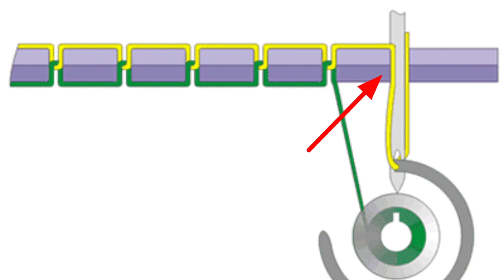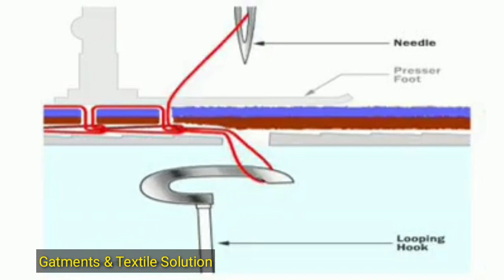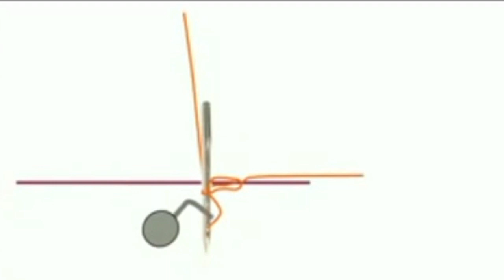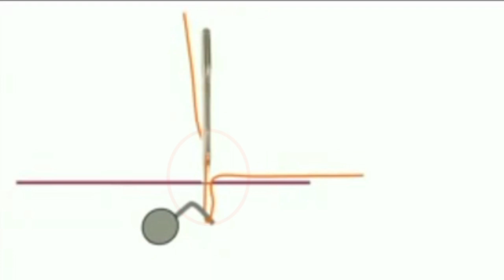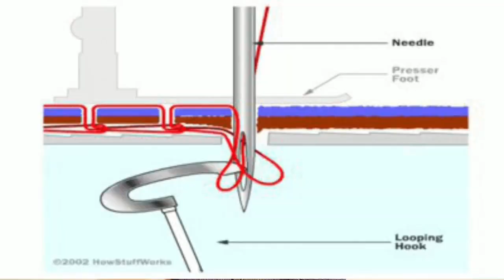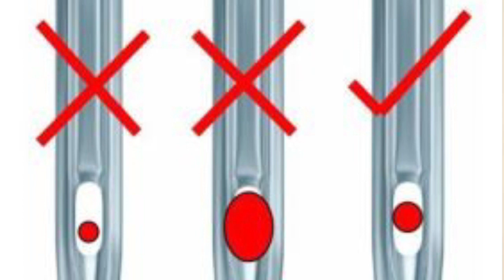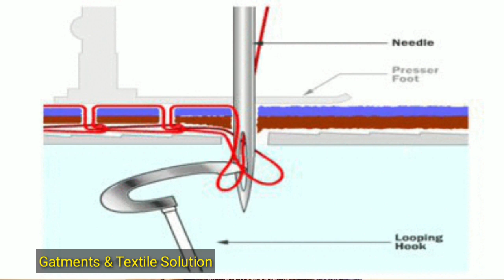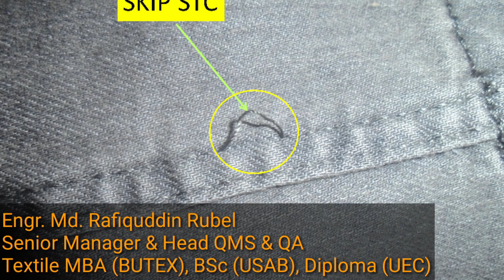নিডেলের মাধ্যমে কোন কোন ডিফেক্ট হয়? Which defects create by sewing needle?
সেলাই সুচ:
সূঁচটি থ্রেড দিয়ে ফ্যাব্রিক সেলাইয়ের জন্য ব্যবহৃত হয়। সেলাই মেশিনে সেলাই সূঁচের গতি যান্ত্রিক উপায়ে নিয়ন্ত্রণ করা হয়। সেলাইয়ের সময়, সূঁচটি ফ্যাব্রিকগুলিতে যেভাবে প্রবেশ করে, এটি বীরের শক্তির সাথে, সীমের উপস্থিতি এবং সীমের স্বাভাবিক পরিধানযোগ্য জীবনের সাথে সম্পর্কযুক্ত।
সেলাই মেশিনের সুইয়ের কাজগুলি নিম্নরূপ:
1. ফ্যাব্রিক ক্ষতি না করে, ফ্যাব্রিক একটি গর্ত তৈরি করা হয়, যার মাধ্যমে সুই থ্রেড প্রবেশ করা হয়।
২. ফ্যাব্রিকের মধ্যে সূঁচের সুঁইয়ের সুতোর প্রবেশের পরে, সূঁচের সুতোর একটি লুপ তৈরি করতে যা বববিন কেস বা লুপারের হুক দ্বারা নেওয়া হবে।
3. লকস্টিচ বাদে অন্য মেশিনে, লুপের তৈরি লুপের মাধ্যমে সুই থ্রেডটি পাস করতে।

নিডেলের প্রতিটি পার্টস এর নাম ও সেগুলোর কাজ সম্পর্কে আলোচনা করা হয়েছে !!!

Sewing Needle:
The functions of the needle of a sewing machine are as follows:
1. Without damaging the fabric, a hole is made in the fabric, through which needle thread is entered.
2. After entering the needle thread with needle into the fabric, to make a loop of the needle thread which will be picked up by the hook of the bobbin case or the looper.
3. In other machines except the lockstitch, to pass the needle thread through the loop made by the looper.

1. Butt: The very first portion or base of a needle which is made in a specific shape, by which the needle can be attached with the needle bar easily and fairly.

2. Shank: This is the surface or part of a needle which is attached in the needle bar. A shank may be cylindrical or there may have a flat end in one side. This is thicker and stronger than the remaining part of the needle and it works as a support for the needle.

3. Shoulder: The portion in between shank and blades is called the shoulder. When a needle penetrates into the fabric and reaches to its lowest bottom destination, then the shoulder also goes into the fabric, as a result, it helps to increase the hole made by the head of the needle. When the needle comes out of the fabric with needle thread, then there is less friction between needle and fabric due to the bigger hole, besides, the shoulder helps to strengthen the blade of the needle.

4. Blade: The long portion of the needle extended from the eye to the shoulder is called the blade. This is the longest portion of a needle and most frictions with fabrics happen here.

5. Long groove: There is a long and narrow slot in the blade extended from the shoulder to the eye of the needle which is called the long groove. When the needle penetrating into fabric goes downward with needle thread, then the needle thread stays at the gap of the long groove, as a result it helps to become comparatively less friction of thread and needle with fabric.

6. Short groove: The short groove is placed at the same side at which the hook or the looper is placed in the needle. This is extended from a little above the needle eye to the bottom and it helps in the formation of needle thread loop.

7. Needle Eye: There is a hole at the front of the needle which is called the eye. It is extended from long groove to the short groove. The inside shape of the needle is very important, especially it is related with being damaging or not of the needle thread when the needle penetrates into the fabric and it is also related with the correct loop formation of the needle thread.

8. Scarf: Just a little above the needle eye, there is a small slot which is called the scarf. This scarf helps for setting the looper or hook closer with the needle. As a result, the hook or looper can easily hold the needle thread loop.

9. Point: The part extended from the needle eye to the tip of the needle is called the point. The needle point is made in such a way so that no harm is caused to the fabric during its penetration. If it is not determined properly that which needle will be used for which fabric, then during sewing of the fabric it (fabric) may be damaged by the needle.

10. Tip: The last end of the needle point is called the tip. Tip is related with the efficiency of penetrating of fabric with needle

Engr. Md. Rafiquddin Rubel
Senior Manager & Head (QMS & QA)